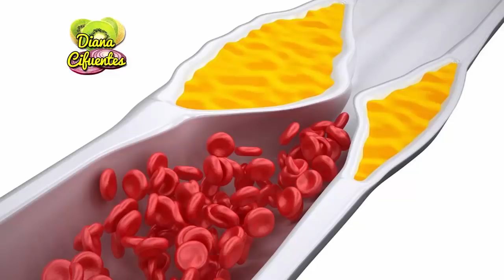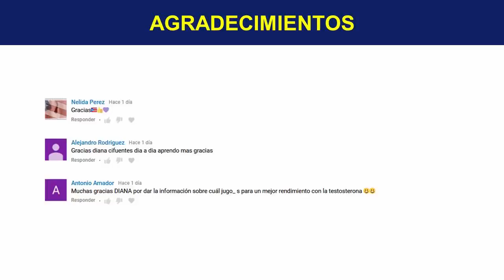Beneficios Del Alpiste Para Adelgazar O Bajar De Peso ¿Cómo Se Toma?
¡TE INVITO!!...

Beneficios Del Alpiste

Este alimento contiene unas enzimas muy importantes que ayudan a desinflamar órganos vitales del cuerpo, especialmente en hígado, los riñones y el páncreas, también es muy conveniente su consumo para adelgazar y favorecer enormemente a tu salud.

Alpiste Para Adelgazar

El alpiste contiene un alto contenido de una enzima llamada lipasa, que es la encargada de la digestión de las grasas, por esta razón es un potente quemador de grasa natural que te ayuda a disminuir medidas sin la necesidad de dejar de comer drásticamente, es importante que sepas preparar el alpiste para bajar de peso antes de consumirlo, para mejores resultados en tu objetivo de bajar de peso.

Propiedad Diurética

Según estudios realizados se ha demostrado que el alpiste contiene una excelente propiedad diurética, es por esto que su consumo regular ayuda a eliminar las toxinas del organismo y evita la retención de líquidos, mejorando el funcionamiento del sistema renal y contribuyendo en la pérdida de peso.

Reduce Los Niveles De Colesterol

Consumir regularmente el alpiste ayuda a mantener sano tu corazón y potenciar tu sistema cardiovascular, debido a que disminuye los niveles de colesterol y triglicéridos evitando que se adhieran a las paredes de las arterias, causando su obstrucción y por lógica una mala circulación sanguínea.

Alpiste Para Adelgazar

Como ya te he mencionado, el alpiste es muy usado para adelgazar, ya que contiene grandes cantidades de fibra, de esta forma mejora tu tránsito intestinal y la grasa se elimina de forma natural a través de las heces, también evita que sufras de estreñimiento, ulceras, gastritis y hemorroides.

¿Cómo Consumir El Alpiste?

La mejor manera de consumir el alpiste para perder peso, es preparando agua de alpiste, para realizarla solo debes tomar un puñado de alpiste en un vaso de agua, déjalo remojar durante la noche y consúmelo al otro día, para que sea efectivo se recomienda tomar el agua de alpiste 3 veces al día, puedes tomar un vaso en ayunas, otro después del almuerzo y el ultimo luego de la cena, de esta manera tendrás una mejor digestión de los alimentos que consumes.

Leche De Alpiste

Si has consumido alpiste es probable que ya hallas escuchado sobre la leche de alpiste, esta también es muy usada en las dietas para adelgazar, puedes conseguirla en cualquier tienda naturista o incluso puedes hacerla tú mismo o tú misma en la comodidad de tu hogar, para hacerla debes tomar un vaso de leche, preferiblemente descremada, debes pulverizar los granos de alpiste eliminando la cascara, agrega el polvillo a la leche y mezcla, deja reposar por 30 minutos, consúmela después de cada comida para que tengas una mejor digestión y puedas eliminar el exceso de grasa de tu organismo.